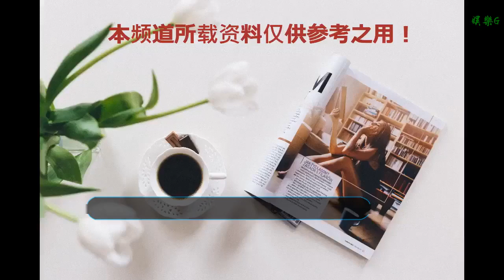為何當《海上浮城》監制？賈樟柯：描繪了人生百態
谢谢！

    中新網北京1月17日電 1月16日，電影《海上浮城》在京舉行首映禮。影片監制賈樟柯，主演鄔君梅、楊皓宇、李夢亮相與觀眾交流，導演王芝瑜、演員俞灝明、何泓姍、李鳳緒也前來支持影片。映后觀眾紛紛給出高分評價：“非常真實的電影，人生百態皆在故事里。”
    (從左至右)《海上浮城》監制賈樟柯、主演鄔君梅、楊皓宇
    談及為何擔任本片監制時，賈樟柯表示：“我和導演閻羽茜十分有緣分，她帶著試片與我聊了十幾分鐘后，我就決定要加入了。我覺得通過這樣一個真實的事件，能夠把我個人熟悉的人生百態描繪出來，非常有觀察力。這些都非常打動我，于是決定來做這部影片的監制。”
    活動現場，王招娣的扮演者鄔君梅分享了自己對于角色的理解：“王招娣可能是我近幾年最顛覆的角色，她是一個有血有肉、有理想、有脾氣的女人。她用微弱的力量捍衛自己的家園，其實也代表了一代人的情懷。”
    監制賈樟柯、主演鄔君梅
    影片中，楊皓宇飾演的王根發自扇幾十個耳光的鏡頭給觀眾留下很深的印象，而這場戲拍攝的時候，遠遠比看著更辛苦。楊皓宇透露：“我們在影片中看到的是打了二三十下，其實拍攝的時候抽了得有二三百下。”
    富家女夏夏的角色，是李夢以往沒有嘗試過的，她說：“夏夏比較任性、自我，是一個很喜歡做自己的女孩。”分享幕后故事時，李夢稱與李淳非常合拍：“我主要的對手戲是和李淳，他是一個很獨立的演員，開拍前一周來上海體驗生活，在餐廳打工。”
    演員楊皓宇
    當天首映現場座無虛席，不僅有大量影迷前來支持，更有多位明星前來捧場，并給予了高度評價。
    演員俞灝明說道：“電影用一種比較詼諧、輕松的手法表現每個小人物生活的背景、遭遇的挫折、生活中的艱難等，我覺得這是讓觀眾感動的地方。”
    導演王芝瑜也分享了看法：“鄔君梅把一個底層小人物，演的非常非常接地氣。她和楊皓宇的兄妹情讓我流淚。”
    演員李夢
    同樣感動落淚的還有演員何泓姍，她說：“影片中很多地方都讓我激動到流淚，內心觸動真的難以言語形容，真的很好。”演員李鳳緒也激動地說道：“這個片子從第一個鏡頭就把我代入了，太真實了！”
    據悉，《海上浮城》將于1月25日登陸全國院線。（完）